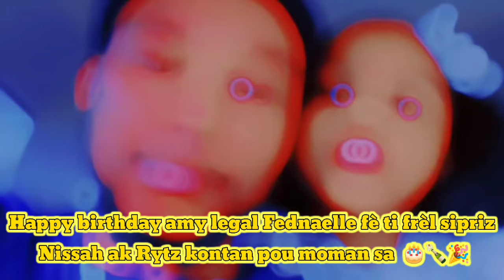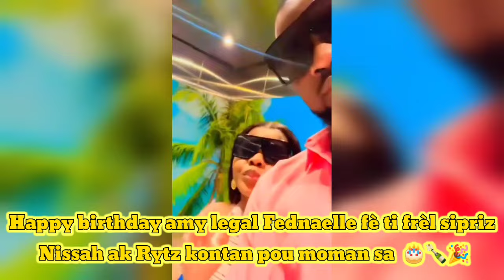Happy birthday amy legal Fednaelle fè ti frèl sipriz Nissah ak Rytz kontan pou moman sa 🎂🍾🎉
Happy birthday amy legal Fednaelle fè ti frèl sipriz
Nissah ak Rytz kontan pou moman sa  🎂🍾🎉